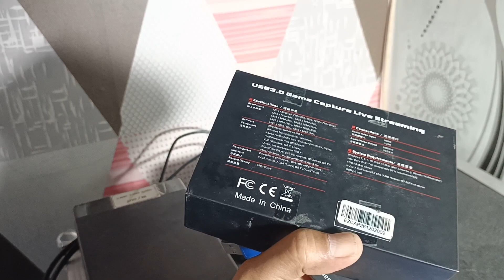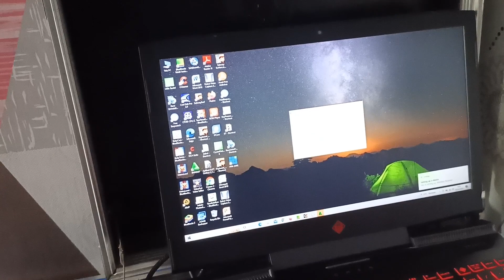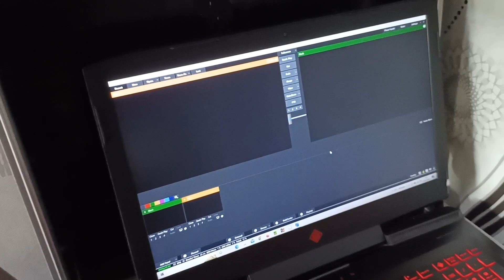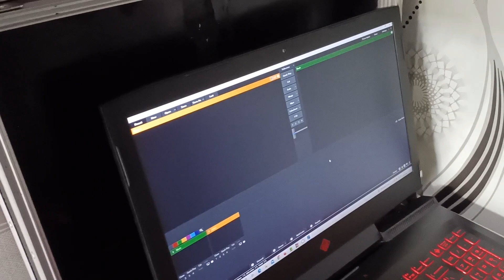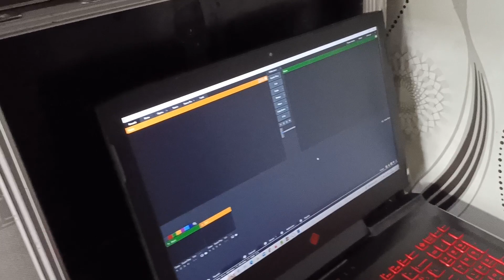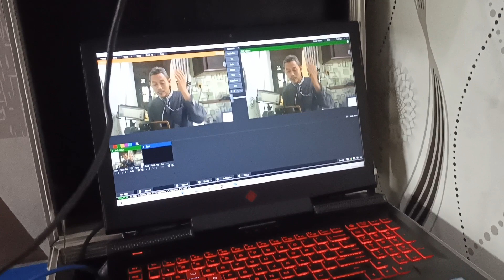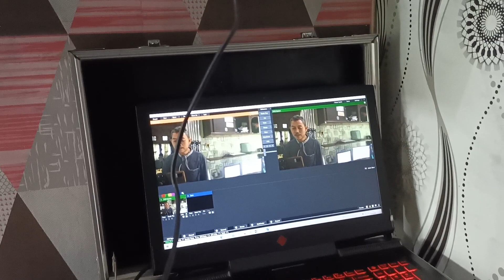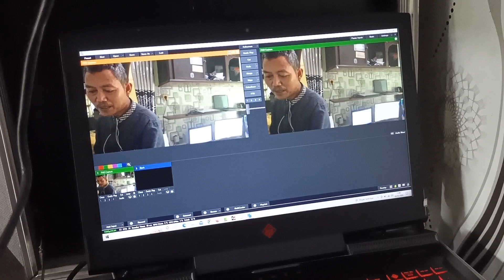Spil Perlengkapan Alat-alat Live Streaming Handycam Sony CX 405, Sony HDR PJ 410 dll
Video Spil Perlengkapan Alat-alat Live Streaming Laptop HP Omen 17, Handycam Sony HDR CX-405, Handycam Sony HDR PJ-410 Sound Card USB, USB Capture HDMI Ezcap dll.